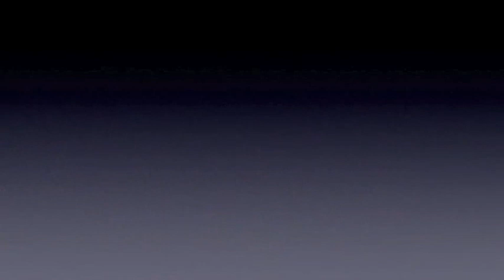BBJJ'11 Motino Wash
Day 1 of Big Bear Jeep Jamboree 2011. Red group does Motino Wash.